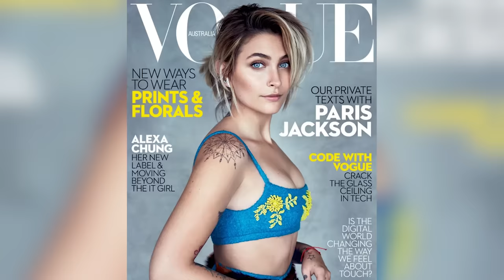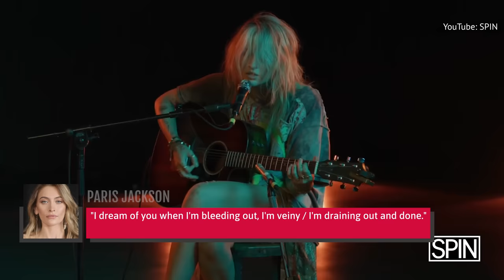The Stunning Transformation Of Michael Jackson's Daughter, Paris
Having the King of Pop for a father gave Paris Jackson a complicated relationship with fame. But after some early struggles and soul searching, she's transformed into a gorgeous, talented woman and a star in her own right.

From sheltered to rebellious | 0:00
Fond memories | 1:05
The memorial | 2:17
The lure of the screen | 3:14
A girl football player | 4:19
Too cool for school | 5:19
Angst and the rumor mill | 6:03
Tattoo tributes | 7:07
Paris the model | 7:55
Activism before acting | 9:06
Out and proud | 10:12
Making beautiful music | 11:21
Going solo | 12:37
Willow Smith's dream girl | 13:46‌